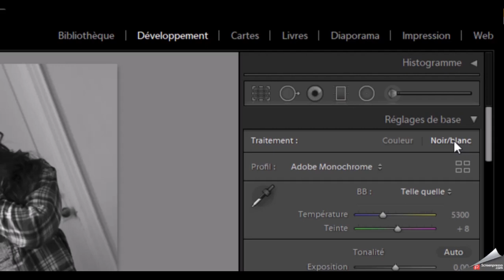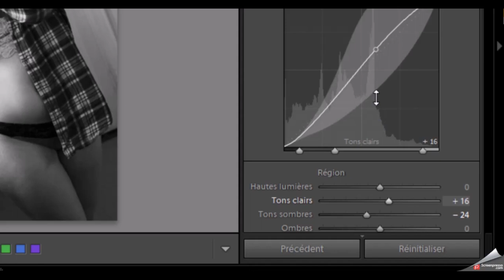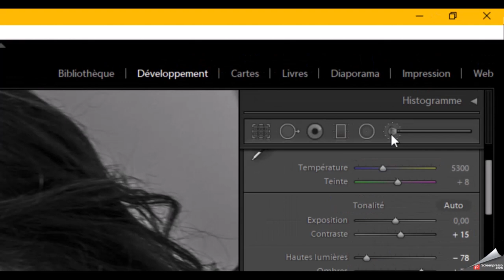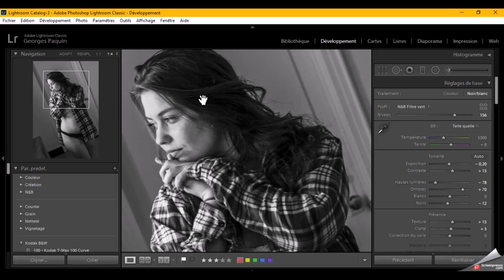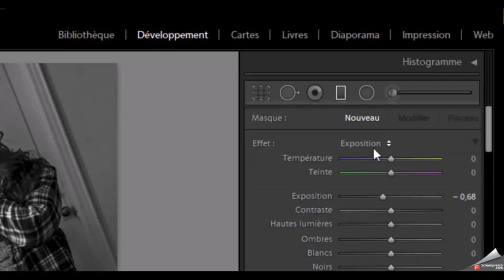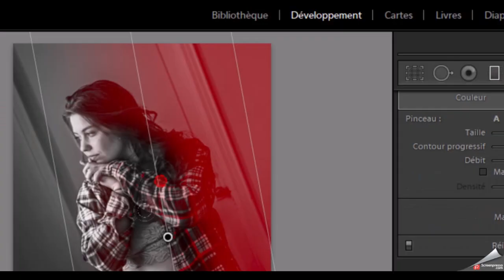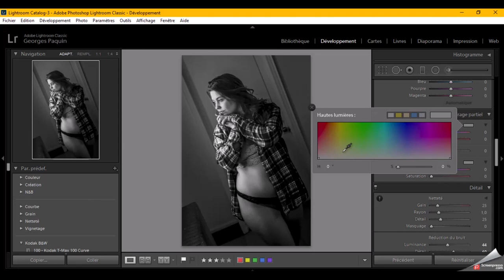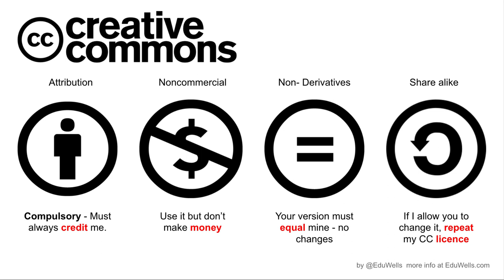Tutoriel Lightroom - À la manière de Jean-Loup Sieff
Dans ce tutoriel, je travaille dans Lightroom une photo de boudoir de façon à ce qu'elle ait le rendu d'une photo de Jean-Loup Sieff.

Si vous voulez en savoir plus sur ce photographe français, je vous invite à visiter son site web.